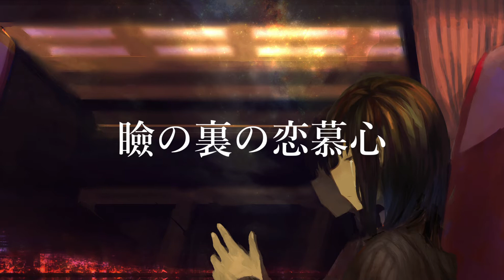瞼の裏の恋慕心 / feat.初音ミク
二作目です。バレンタインデーとは（哲学）

「白く告げる夢のおはなし」

Music＆Movie
わたなし　Twitter @wata_ga_nashi

Illustration
peke.ぺけ　Twitter @_peke_saza_